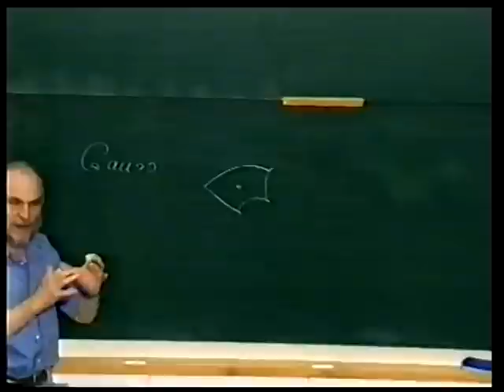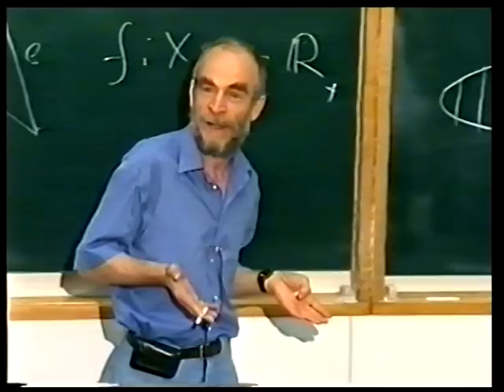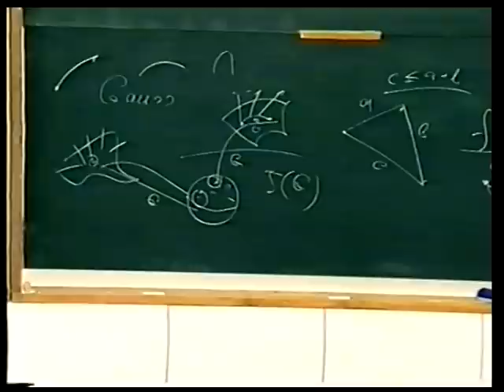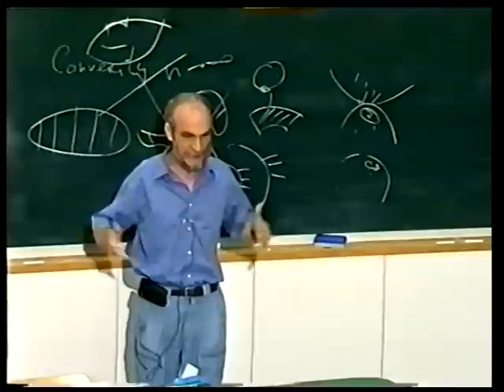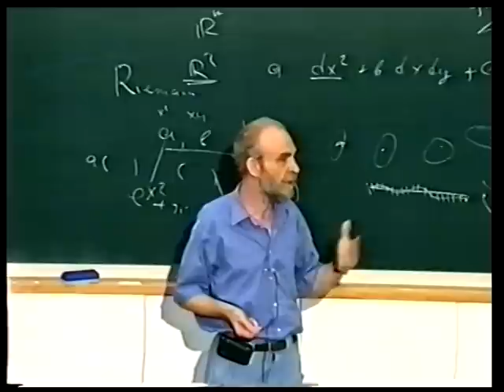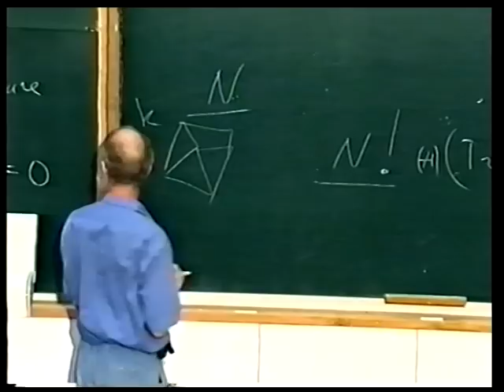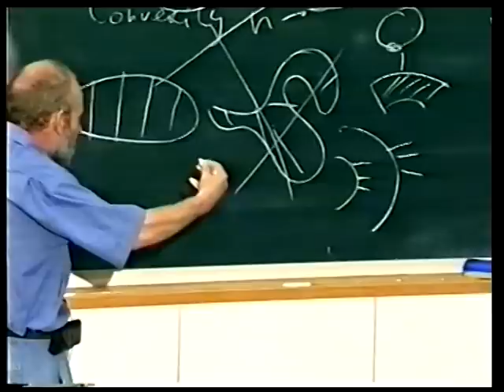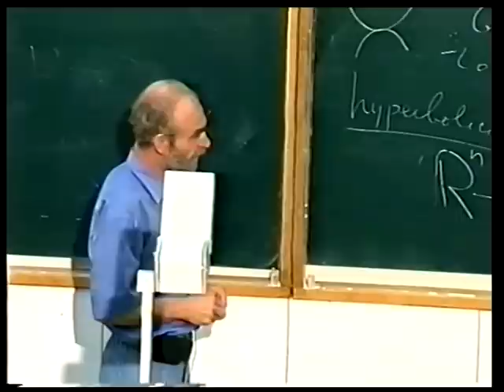1.1 M. Gromov : Geometry as the art of asking questions